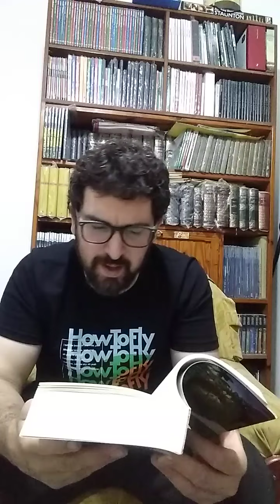31. EL ALMOHADÓN DE PLUMA (Horacio Quiroga)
Publicado en "Cuentos de amor de locura y de muerte" y tomado de "Cuentos volumen 1"